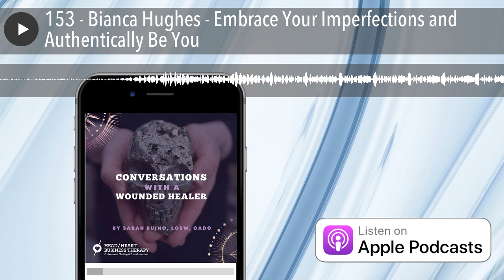153 - Bianca Hughes - Embrace Your Imperfections and Authentically Be You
“Let's get this very clear: therapists are humans; humans are human. And, therefore, we experience the same things as our clients.” ~Bianca Hughes

Perfectionism, professional pivots, and the privilege of creating space for healing. So many bases covered in this conversation with Bianca K. Hughes, LPC! Oh, and I haven’t even mentioned the cultural exchange insights - Bianca’s a British ex-pat residing in Atlanta (shout out OTP and ITP!) - or the book recommendation...or the NARM chitchat.

If there’s a single overarching theme to this discussion, it’s sacred vulnerability. Bianca makes a case for living and practicing in the glory of our imperfections. As a first-gen Brit born to Caribbean parents, Bianca brings a multi-directional perspective to her Atlanta practice. Her style is less linear, outcome-driven. For her, healing is a circuitous journey she shares withher clients. She’s quick to let them know she’s not the ultimate oracle or guide.

There’s a truism about therapists specializing in the areas where they need the work or have experienced the most growth. Bianca’s focus on perfectionism - and women, in particular, who struggle with its weight - is no accident. “Going back to that privilege,” she says, “...I think that specializing in perfectionism because of my own stuff, and I'm continuing to do my own work, helps me a lot easier with the clients that I work with.”

Doing our work and sharing that knowledge is how therapists hold space for healing.

Bianca is a lover of authenticity. She specializes in perfectionism, helping people embrace their imperfections and authentically be themselves. Bianca is a licensed professional counselor in Georgia, podcast host, speaker and authenticity coach.

For full show notes, resources, and links to connect with our guest,

HEY THERAPISTS...

You’re invited to Head/Heart Conversations, our webinar series designed for psychotherapists who want to invite their inner healer to the forefront of both work life and personal life. In this four-part series, we will invite participants to learn about themselves as well as enhance their clinical skills.